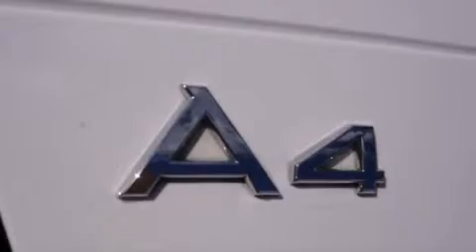Used 2008 Audi A4 Miami FL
Year : 2008
 Make : Audi
 Model : A4
 Engine : gas i4 2.0l/121
 Trans . : variable
 Exterior : white
 Miles : 31,411
 Interior : tan

 Lehman Mazda